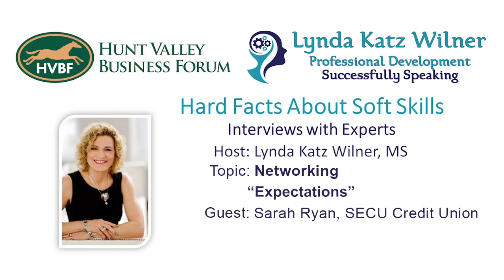Hard Facts About Soft Skills: Networking Panel-Ryan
Lynda Katz Wilner had the opportunity to interview a panel of experts in networking for Hunt Valley Business Forum's professional development series, "Hard Facts About Soft Skills." Hear what Sarah Ryan from SECU Credit Union says about networking.   Learn more about the "Hard Facts About Soft Skills"